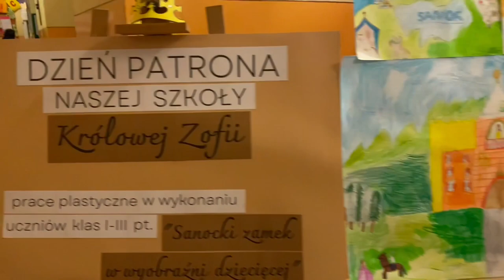SP8 Sanok - Dzień Patrona Naszej Szkoły - królowej Zofii Holszańskiej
19 maja w naszej szkole obchodziliśmy uroczyście Dzień Patrona Szkoły- królowej Zofii👑. Klasy I - III spędziły ten dzień na sanockim zamku w towarzystwie….królowej Zofii…i jej dzielnego rycerza. W tym dniu chętne dziewczynki przebrały się w stroje księżniczek i dam dworu, a chłopcy w rycerzy i królów. Wszyscy wyglądali wspaniale!
Na początku nastąpiło uroczyste przywitanie przez dyrektora zamku, pana dr Jarosława Serafina, który nawiązał do obecności w Sanoku królowej Zofii Holszańskiej i o jej dokonaniach dla miasta. Następnie głos zabrał Pan dyrektor Adam Wal, który przypomniał, że w ubiegłym roku Królowa Zofia przybyła do szkoły na uroczyste nadanie sztandaru szkole, a w tym roku to my przyszliśmy do niej. Po krótkim występie artystycznym w wykonaniu uczennic starszych klas, podzieliliśmy się na grupy, i tak po kolei zwiedzaliśmy zamek w towarzystwie przewodników: Pana Januarego Sokołowskiego, Pani Elżbiety Sułek – mamy Rozalii z 3a i Pani Anny Żuchowskiej, która kiedyś pracowała w muzeum… Inne grupy w tym czasie słuchały ciekawych opowieści rycerza, pana Pawła Skowrońskiego – taty Michała z klasy 3b. Rycerz przybliżył uczniom historię uzbrojenia, pokazywał wyposażenie rycerskie i opowiadał o zbójnikach sanockich.
Warto też dodać, że tuż przed świętem Patrona Szkoły, wszystkie klasy z edukacji wczesnoszkolnej wykonały w grupach piękne prace plastyczne, przedstawiające sanocki zamek. Tematyką był "Zamek sanocki w dziecięcej wyobraźni - zamek i jego dzieje". Istotny jest także fakt, że zamek w tym roku będzie obchodził swój jubileusz 600 - lecia rozpoczęcia budowy!
O godz. 11.00 powróciliśmy wszyscy do szkoły, gdzie wzięliśmy udział w uroczystej akademii.

Serdecznie zapraszamy do obejrzenia fotorelacji z tego wydarzenia!